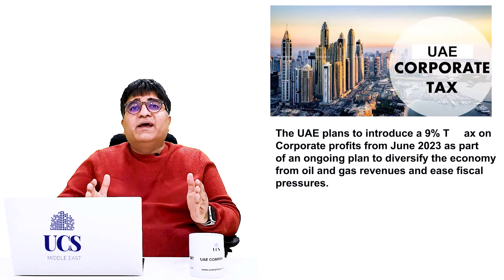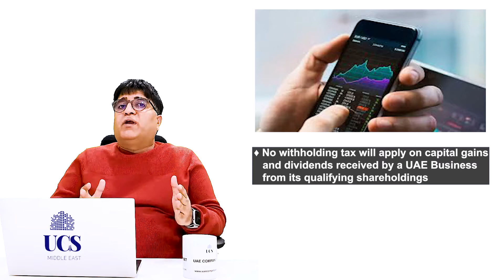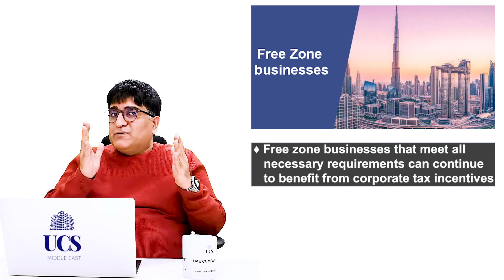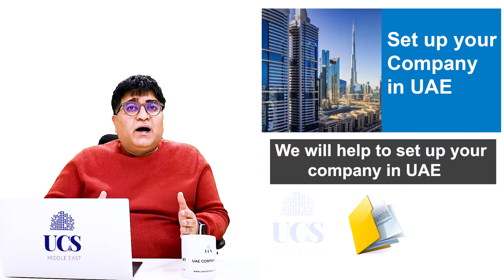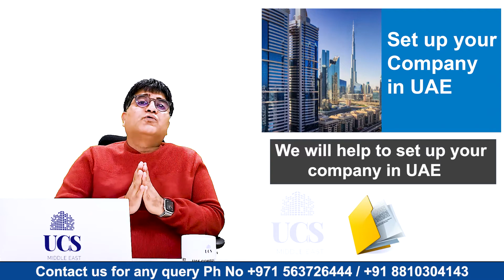Key Features of UAE Corporate Tax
UAE New 9% Corporate Tax Has Just Been Announced, Is this the end of zero taxes?
In this video, we talk about the new 9% corporate tax that will be introduced in Dubai and the UAE starting June 1st, 2023. Does this mean every company will pay tax?
UAE has been extremely appealing because of its complete zero tax laws and has attracted thousands of foreigners to move to UAE, but now it seems the situation has changed. Will this be the end of Dubai and zero taxes for UAE? Well, I have explained and answered all these questions in this video so watch it till the end.